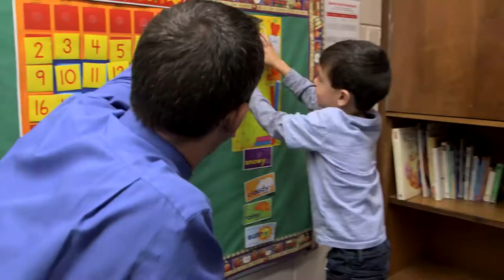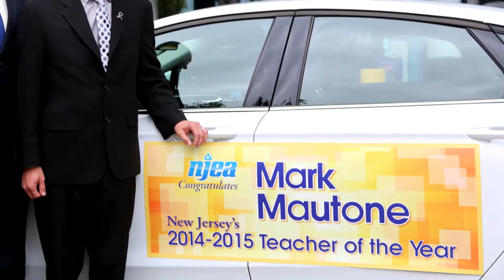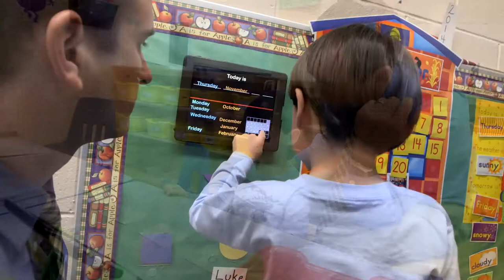Mark Mautone - 2015 NJ State Teacher of the Year..2015 Emmy Award for Education Featured Segment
Mark Mautone is featured in the 2015 Emmy Award winning Education Featured Segment by Classroom Close-Up NJ. Mark Mautone educates children with autism spectrum disorder (ASD). He uses the principles of Applied Behavior Analysis to ensure that his students are provided with the highest quality of education.  Mark's teaching procedures are empirically based, which promotes the best practice and positive outcomes Mark has been referred to as a pioneer in using mobile technology for children with ASD. He has developed apps, customizes technology access for each of his students, and trains parents/educators globally on his practices.